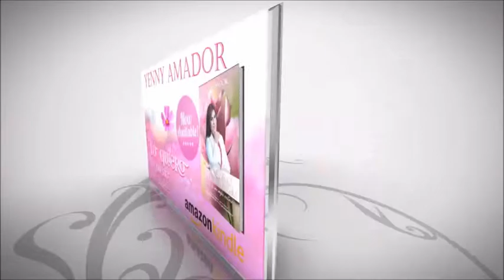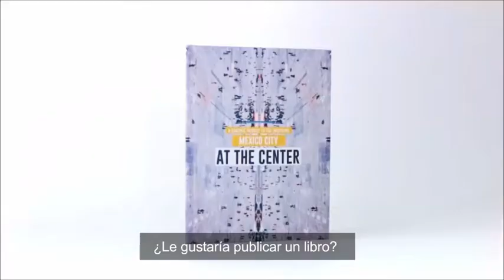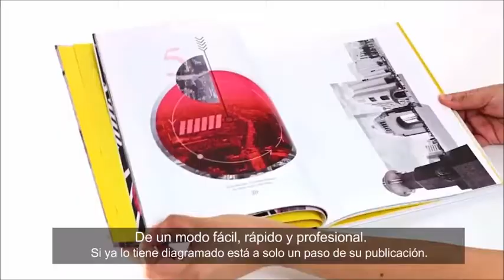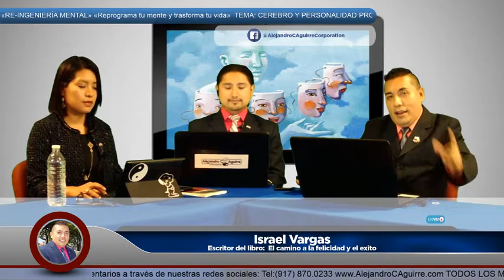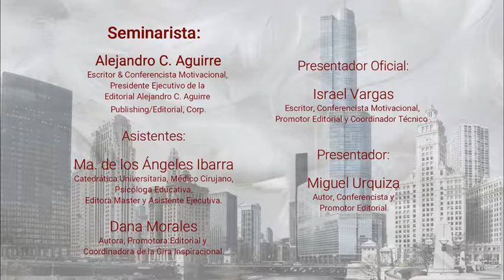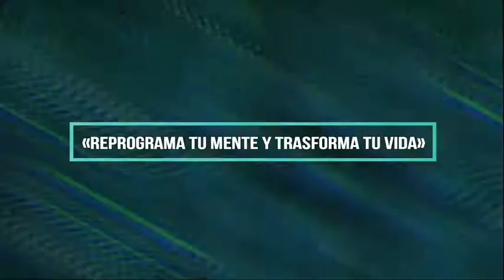EP. 10 CEREBRO Y PERSONALIDAD